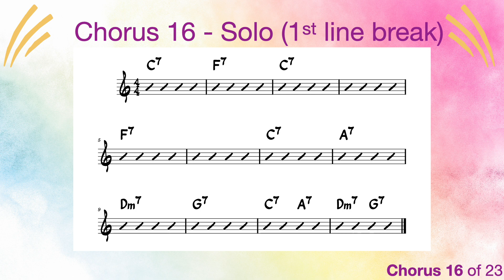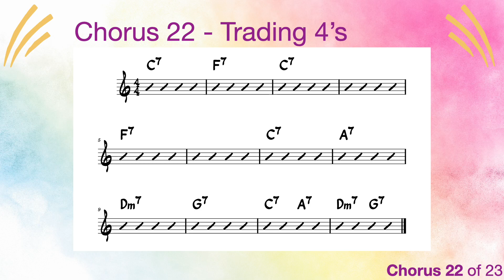C Major Blues | 240 bpm | Bass & Drums Only | Play-Along Backing Track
Tempo: 240 bpm
Key: C major
Style: Jazz swing
Form: 12-bar blues
Arrangement: 2 x head, 18 x solo choruses, 2 x trade 4’s, final head (total 23 choruses)

Jazz standards that you can practice with this track:
- Cheryl
- Relaxin' at Camarillo

This backing track without piano is perfect for pianists, guitarists, organists, and others to practice along with!